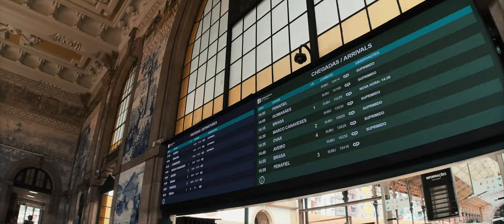Shot on IPhone 14 Pro Max + Moment Anamorphic Lens | Incredible Portugal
A little story from Portugal told by me.

"Make a story worth telling"

All footage was filmed on an IPhone 14 Pro Max +  @moment  Anamorphic Lens.